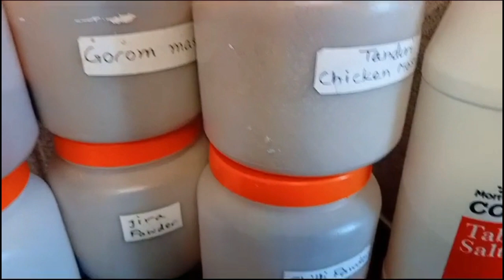Today I made crispy fried chicken.